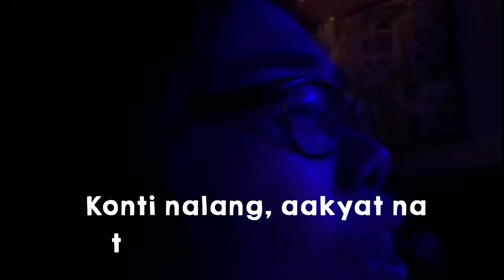How to go Clubbing with a Disability | Wheelchair Accessible Bar | Jozelle Tech The Disabled Blogger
What it's really like to go to a bar as a person with disability in the Philippines? Come and join me as I have fun with my friends at 19 East Bar and Grill tonight!

I'm Jozelle Tech. I'm your PWD Philippines Insider. You are watching, I Ehm Able! I'm a PWD (Person with Disability). I created this channel for my fellow PWDs and their guardians, to share insightful ways on how we can make our life as a PWD, enabled.

This is where we talk about our dreams, challenges, success, adventures, and some tips and tricks on how to enjoy life even with a disability. So if you're a PWD or someone who is interested to know how PWDs can overcome limitations and live life to the fullest, then be sure to subscribe to my channel to keep posted.

Know all about differently abled people or a person with disability in the Philippines, like PWD benefits, PWD discount, jobs for wheelchair users, homebased online job Philippines and a lot more. I'm your PWD Philippines insider, a disabled blogger, an aspiring filipino motivational speakers, and a disabled traveler.

xoxo
J O Z E L L E T E C H
    I  E H M  A B L E